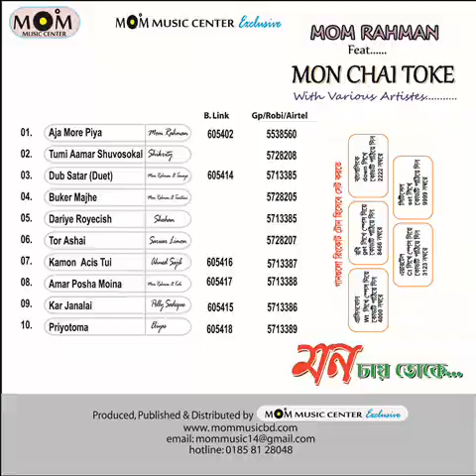Mon Chai Toke - Momo Rahman Feat. Various Artistes - Bangla New Audio Mixed album 2016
Album: Mom Chai Toke
Singers: Mom Rahman, Shahnaj Rahman Shikrity,tuntuni,shohan,Polly, Koli, Tanaya, sajib,Sarwar Limon, Eliyas
Lyric By: N I Bulbul, Rabiul Islam Rabi, a.Hassain,Shahadat Hossain,Kajol Sheikh
Label: Mom Music